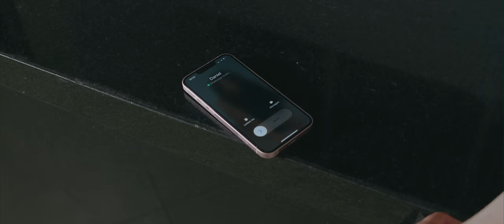Atual Do Meu Ex (part 2) Tayara Andreza (Official Music vídeo) Aprende a ser homem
Tayara Andreza - Aprende A Ser Homem  (Official Music Video)

LETRA:
Que sensação de impotência eu sentia ali,
Ao desligar a ligação um dos piores momentos que eu já vivi!
Ela chorava nos meus braços e eu não sabia o que fazer, precisava falar pra ela que eu já sabia o que ele ia dizer.
Seca os olhos e me escuta, precisamos conversar.
Foi melhor você saber agora doq descobrir quem ele é depois de casar.
  É que a uns dias ele me ligou, falou pra mim que não me superou.
porém estava de casamento marcado com outra! No caso você.
Que eu decidisse como ia ser, se ele ficaria comigo ou com você, que o casamento de vocês só dependia da minha decisão.

Eu ainda falando ela me interrompeu, olhou dentro dos meus olhos e falou: preciso de mais um favor seu, você não pode me negar.
Vamos la casa dele juntas, pra ele ter uma surpresa quando acordar…
Ainda nervosa comecei a me arrumar.

Aprende a ser homem! Nem ela nem eu.
Cancela o casamento, as duas você perdeu!
Ela tá aqui do meu lado pra te dar o último recado.
Você não merece nunca ser amado.

FICHA TÉCNICA CLIPE “APRENDE A SER HOMEM”
Roteiro: Tayara Andreza

Edição : Tayara Andreza / Arthur Soares

Direção : Tayara Andreza / Jorge Luis

Montagem: Tayara Andreza / Arthur Soares

Operador de câmera : Arthur Soares

Colorização : Arthur Soares

VFX: Arthur Soares

Direção de Produção : Jeovane Nascimento

Assistência de Produção:
Ricardo França
Jorge Luis
Alberico José

Casting:

Tayara Andreza
Ana Paula Ferreira Arcelino
Gabriel Urllan

Compositor (a): Tayara Andreza

Produção Musical: Bruno Vinícius

Apoio: Espaço Glamour/ Larica burguer

Agradecimento  especial a Gabriel Urllan por ter me salvado.
O primeiro ator não conseguiu fazer a parte dois, pois tinha um compromisso que não podia remarcar de forma alguma.
Tendo em vista que precisava de um ator novo não tinha ninguém melhor pra fazer que o Gabriel que é impecável nas dublagens e atuações nos seus vídeos no ttk e Instagram.
Agradecer a Ana que mais uma vez atuou impecavelmente.